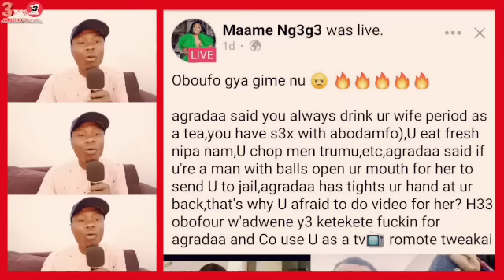Rev Obofour Sl££p With M@d Women, He Eats W0men M£nstru@tion, Obofour Female Friend Exp0sed Him